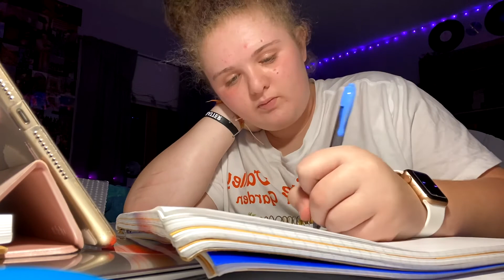hanukkah vlogs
this was so much fun to film!!! i had so much fun shopping and getting stuff :)